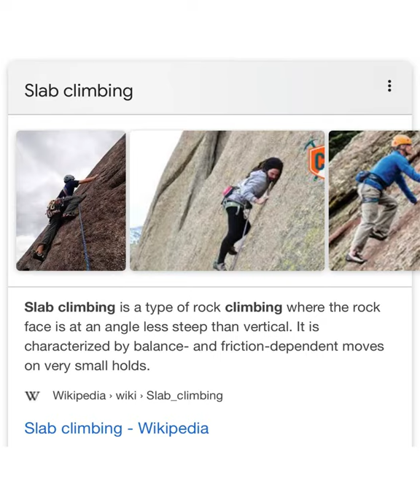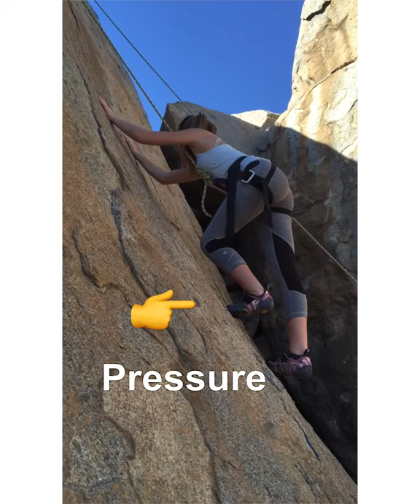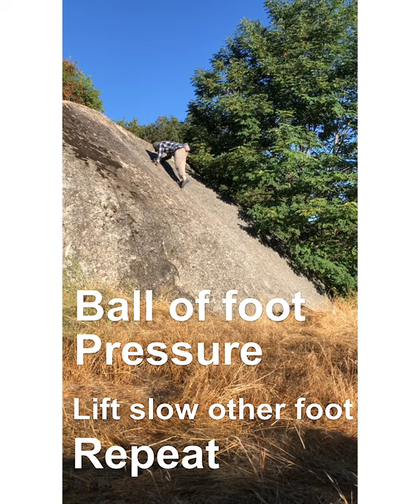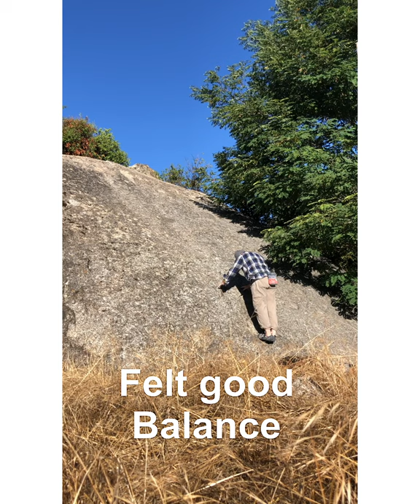My First 100 Percent Smear Slab Lake Morena California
Hi! I went on a camping trip with my family and friends from Harmony's  Japanese school and so much fun. Best of course was that I brought my Madrock R3 bouldering pad for both a sleeping pad and climbing pad. I didn't know it at the time, but found this slab right by our camp.

This is significant for me because I normally don't do slabs without guidance. I did this entire climb onsight and up/down 3 times. The first try, I used my shoe edges to build confidence in my foot placement. 2nd and third was no edges and strictly the balls of the shoes (flat portion only).

A few years ago at Santee Boulders (San Diego, California), my then teenage daughter, Jasmine (now a sophomore in college) and I ran into a long time climber (45 years climbing and 25 years at Santee Boulders). He was so generous with his time and offered to help us with slab/smear work. The result of this video and my confidence is from his technique. I still have a ways to go, but am so much more comfortable to not use shoe edges.

1) personal (family & misc): @leomonkey8
2) climbing only: @leomonkey8climbs

Jon Krause